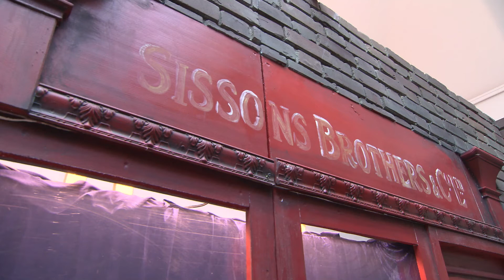Cosima von Bonin / Claus Richter. THING 1 + THING 2, 2020 #03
Rundgang durch die Ausstellung in der Kunsthalle, Raum 1
Das Video wurde initiiert und finanziert durch Contemporaries e.V.

Folge der Kunsthalle!